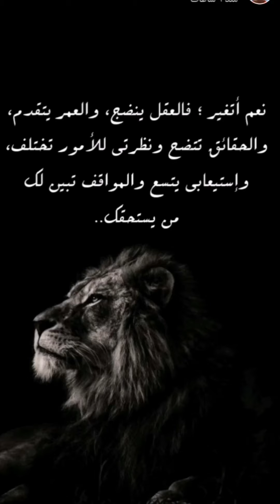اكل سحس المفضل مقلوبة باللبن سحس وسوسو